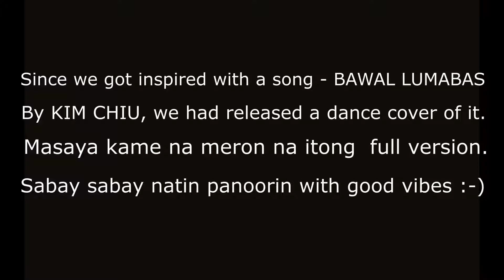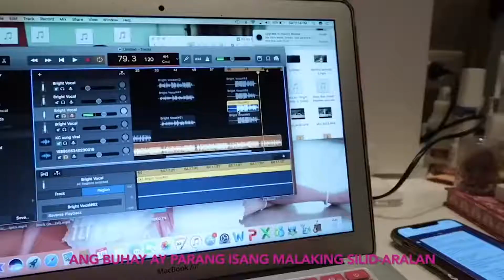BAWAL LUMABAS KIM CHIU FULL VERSION WITH LYRICS ( The Classroom Song)